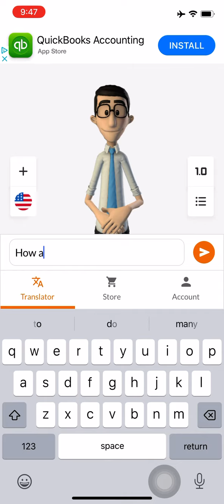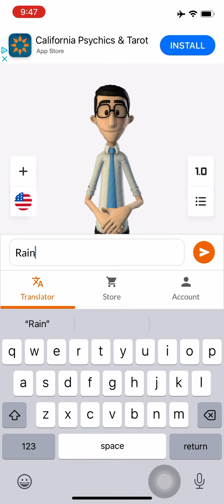ASL Learning 7